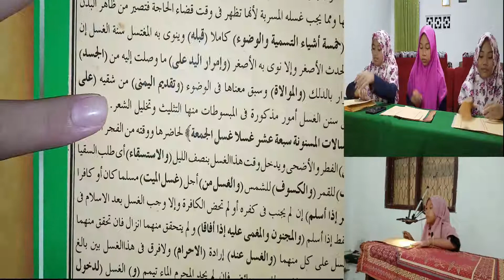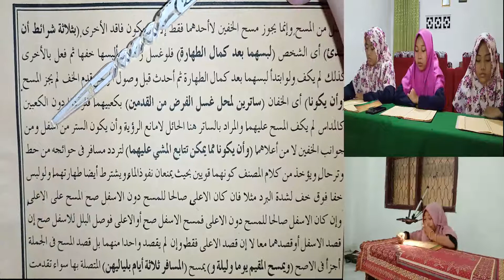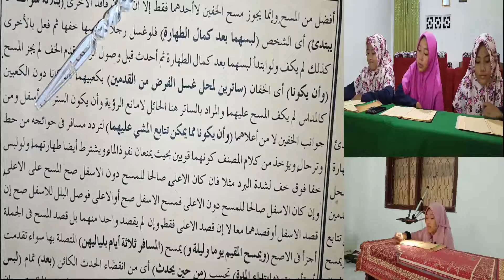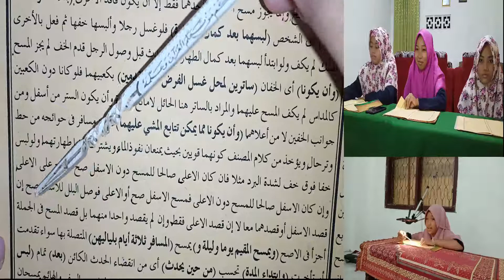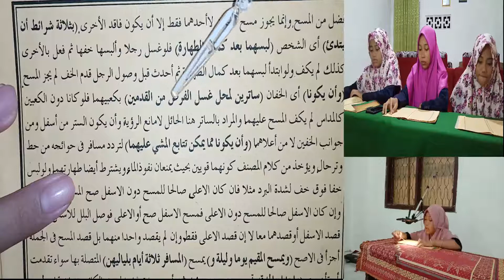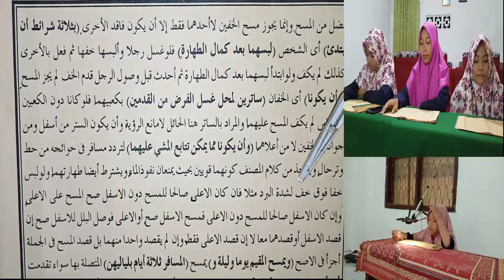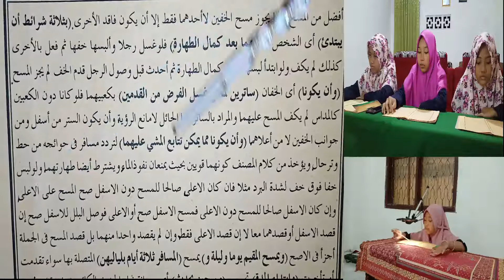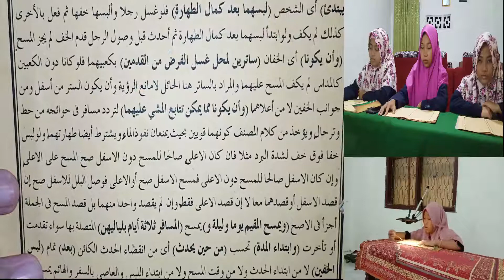Ananda Aulia Faiqotun Nuraini Ujian Membaca Kitab Fathul Qorib Part 11 (Mengusap Dua Muzah)